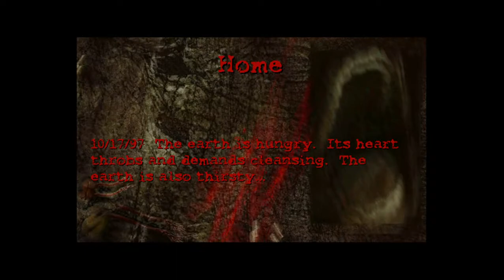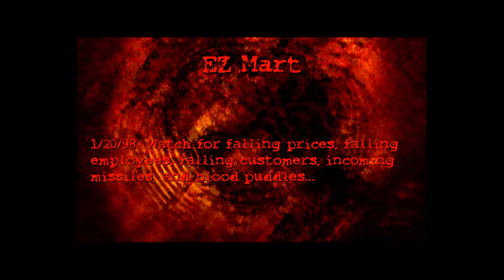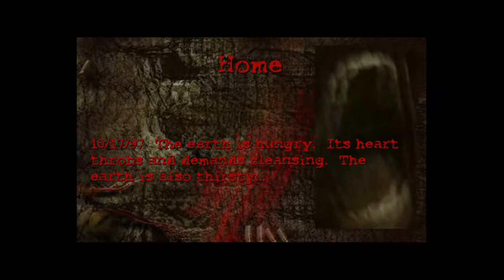this game is like an old version of silent hill meets falling down_ Postal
this is so dark i'm warning you if your not used to it, don't watch!